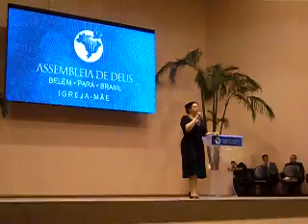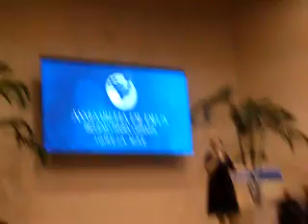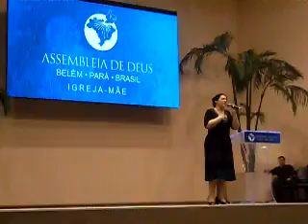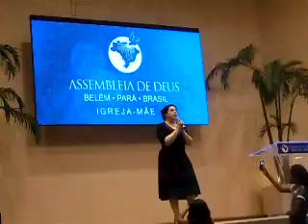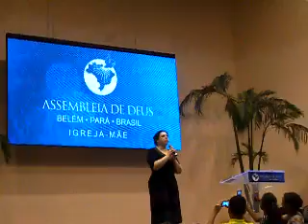Chorando ou sorrindo léia Miranda em Belém